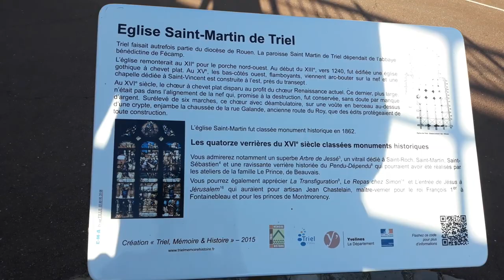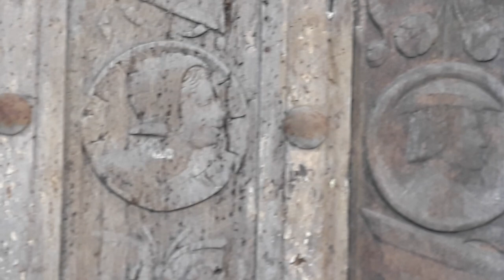2020.09.04 Ile-de-France, Yvelines, Triel-sur-Seine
Ile-de-France, Yvelines
Triel-sur-Seine, 78520